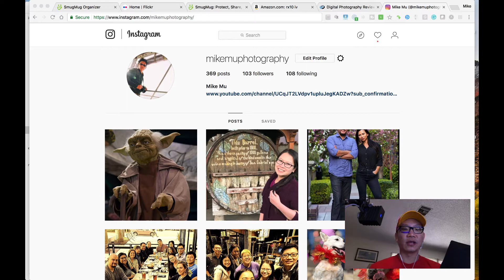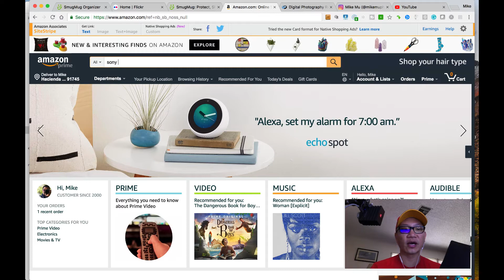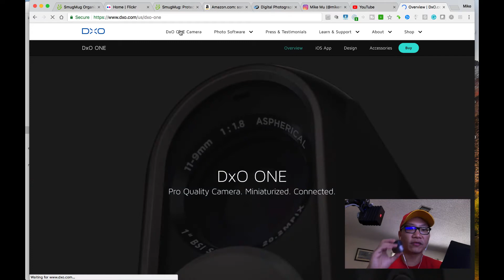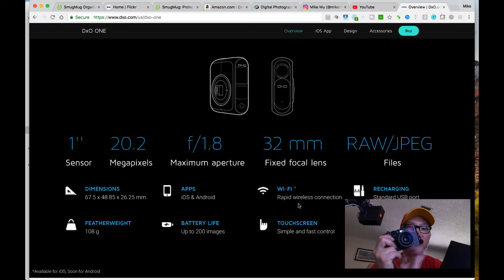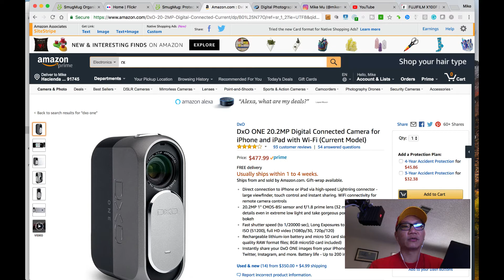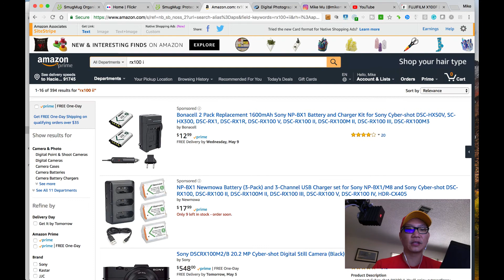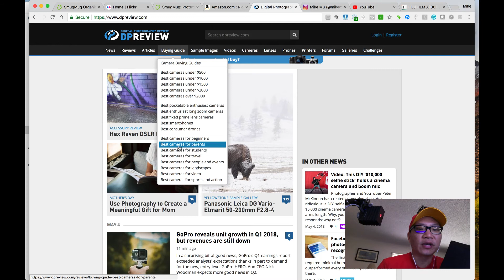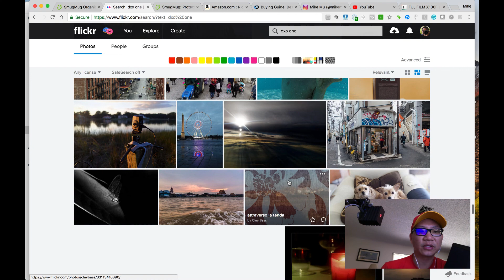Which Camera? My selection of favorites for amateurs looking to power up in 2018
A look at my personal favorites for people looking to graduate from their smart phones to more serious cameras.

Camera links:
Sony RX100 Mark V
Sony RX10 Mark IV
Sony RX100 Series
Sony RX1 Full Frame
Fuji X100F
DXO One
Panasonic GX85